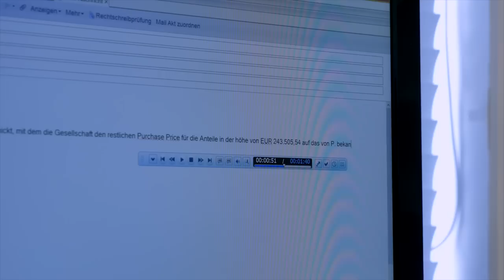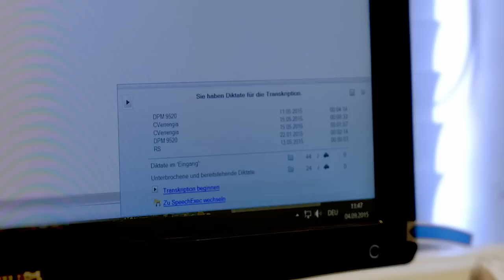Kundenreferenz: Wiener Anwaltskanzlei profitiert von Philips Diktierlösungen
Die Mitarbeiter der Kanzlei PFKA gewähren Einblicke in ihren Arbeitsalltag mit Philips Diktierlösungen, wie beispielsweise dem Pocket Memo, SpeechExec Diktiersoftware und Transkriptionszübehör.